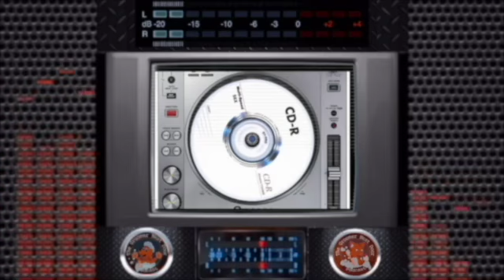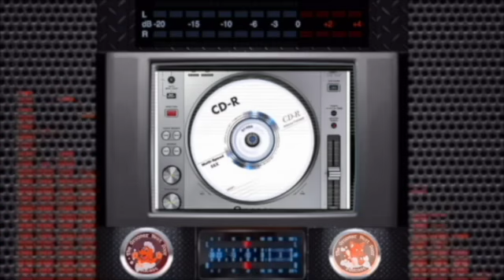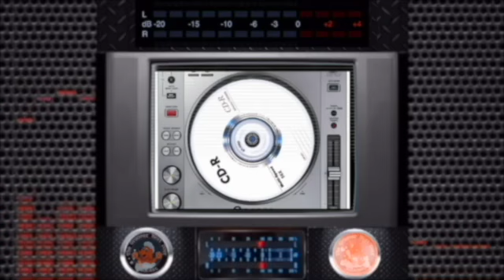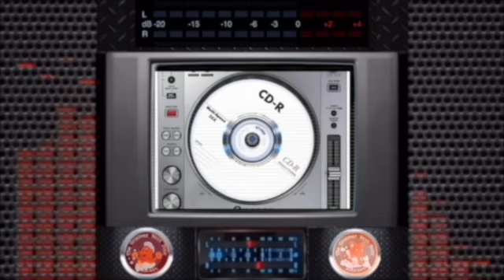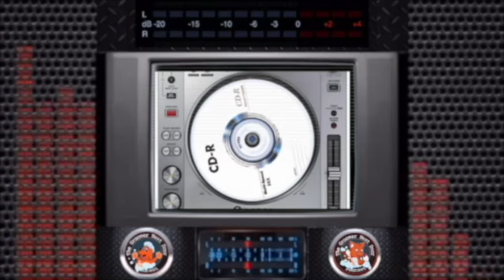Episode 215 "ADVENTURE CATS"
This week on The Groomer Next Door Podcast we're joined by a very interesting and unique lady. My first question is "do you know what an Adventure Cat is". "Are their special harnesses for them" "is this even possible". Well we will find out the answers and much more.

 OUR GUEST

We’re a group of outdoorsy cat lovers who started AdventureCats.org as a resource for people looking for safe ways to explore the great outdoors with their feline friends. We also want to challenge negative stereotypes about cats and the people who love them in order to increase shelter cat adoptions.

Laura Moss
Editor-in-chief and Co-founder

Laura has been an outdoors lover and total cat lady all her life. She’s written about pets professionally for more than five years and been featured on Animal Radio, WAMU’s Animal House and the ASPCA’s PetDay Adoptable Hangout. In addition to AdventureCats.org, her work has appeared on Mother Nature Network, The Huffington Post, Yahoo, Forbes, HLN and HowStuffWorks. She has a bachelor’s and master’s degree in journalism from the University of South Carolina, and she’s the mother of a timid rescue dog and two mischievous rescue kitties whom she’s clicker trained and leash trained.